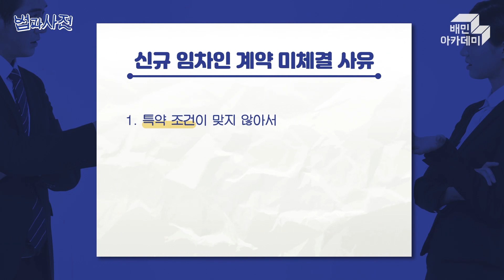[법과사전] 신규임차인 세 명 구해도 못 나가는 사장님! '이 규정'을 활용해보세요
▶ 오늘은 어떤 사연?
높은 임대료가 부담되어 가게 이전을 하려고 신규임차인을 주선한 사장님. 하지만 터무니없는 조건을 제시하며 무려 세 차례나 신규 임차인을 거절하는 임대인! 이런 임대인의 행위를 법적으로 제지할 수 없을까요?

▶ 똑변의 솔루션
이렇게 정당한 사유 없이 신규 임차인과의 계약을 거절할 경우 사장님께서는
상임법의 '이 규정'을 활용하면 됩니다!

임대인의 부당 행위를 막기 위한 '이 규정'은 과연 무엇일까요? 지금 바로 법과사전에서 확인해보세요!
국내 최고 전문가가 알려주는 자영업 핵심 지식,
지금 배민아카데미 사이트에서 확인하세요!

오프라인 수업부터 온라인 교육까지
모두 다 되는 배민아카데미!